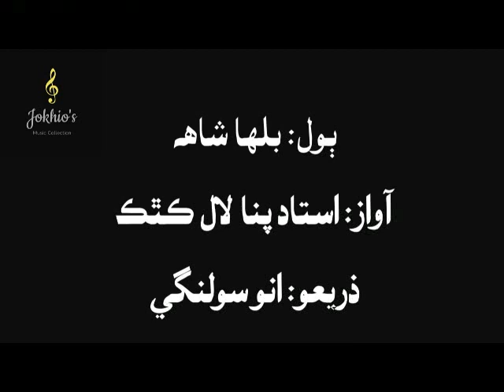Pana Lal Kathak- yar wikhaya nain dohen- يار وکايا نين ڏوهين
بلها شاهه جا ٻول... يار وکايا نين ڏوهين، اڄ دن سارا عيد بروبر
استاد پنا لال ڪٿڪ جي آواز ۾